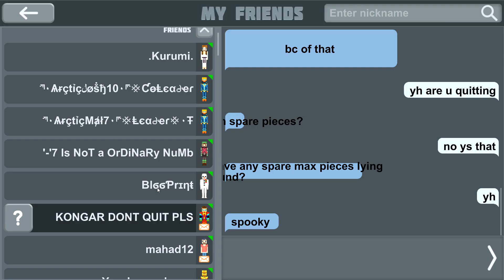wtf is this lmaoooo